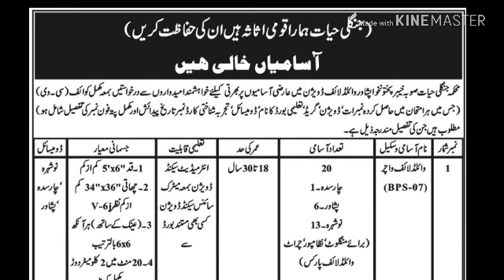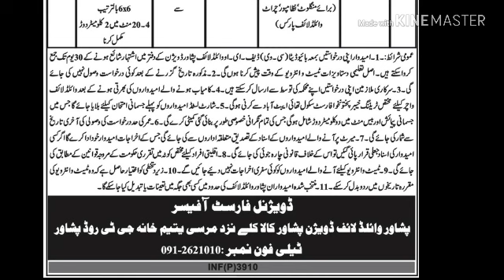Wild life jobs 2018 | Pak wild life jobs in kpk 2018 | forest division jobs in kpk